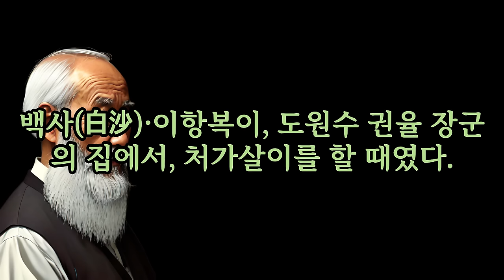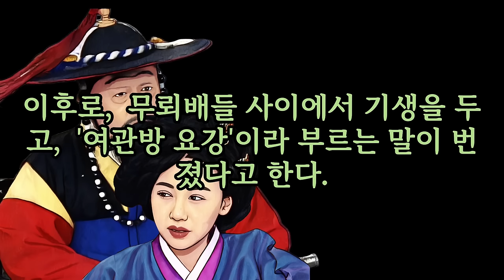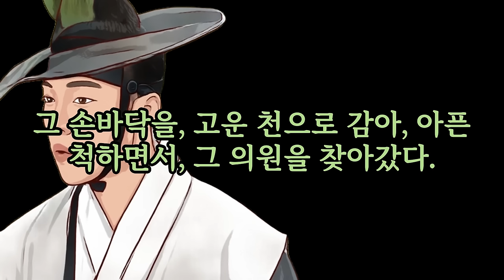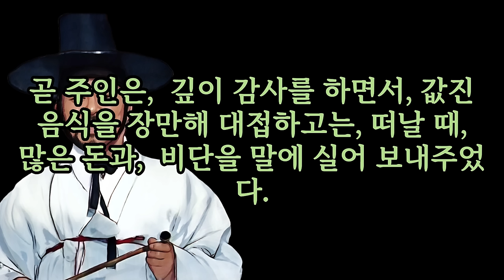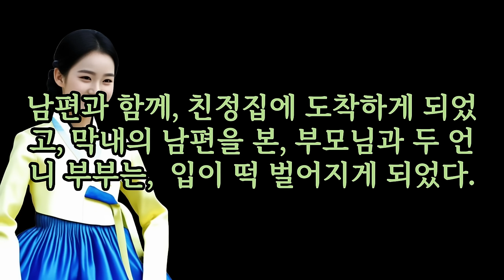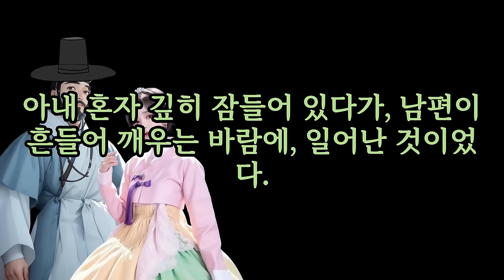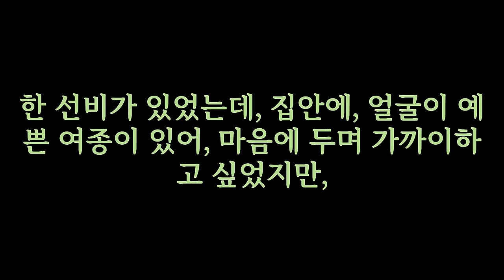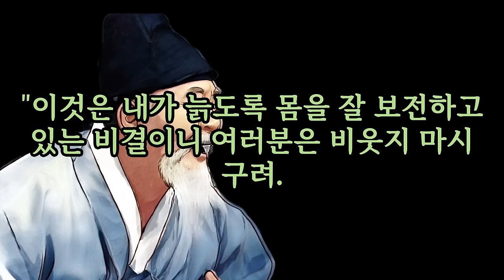오늘 역시 편안한 밤을위하여 야담 15편입니다